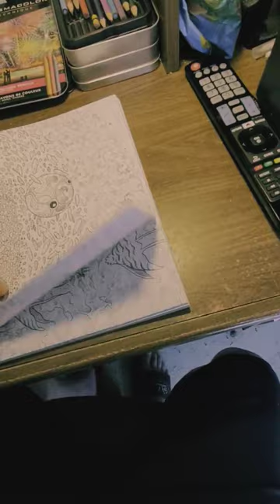kerbyrosanes alienworlds coloringbook review alien new justreleased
(FULL VIDEO REVIEW WILL BE UPLOADED ON MY CHANNEL SHORTLY!) Alien Worlds -Color Cosmic Kingdoms- By Kerby Rosanes Review. In MY OPINION,  the release date was WELL WORTH THE WAIT!